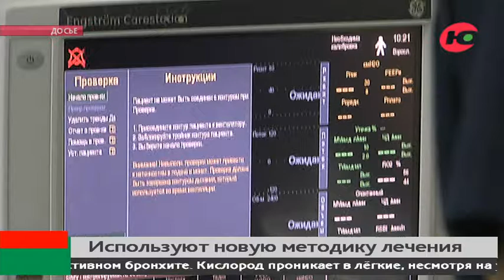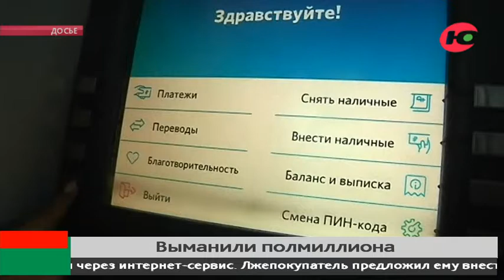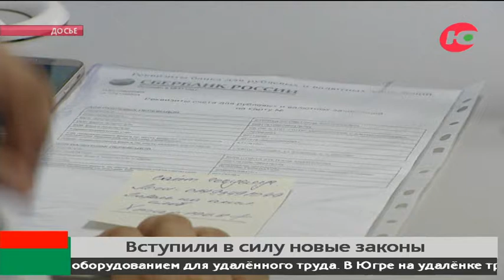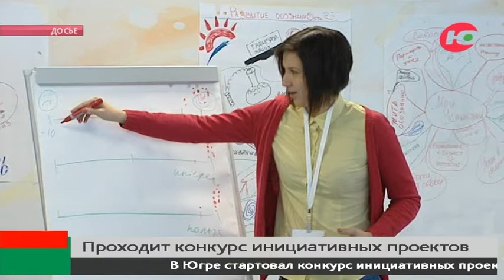Новости 12.01.2021 13:00